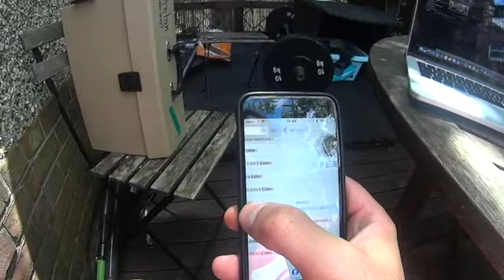EDEN Returns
A little advert Rafon made for EDEN, enjoy...